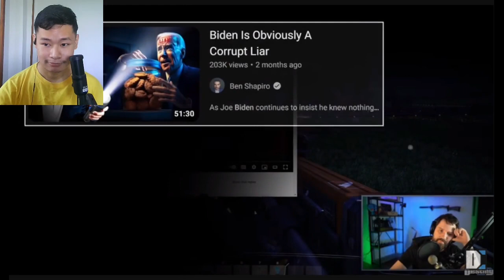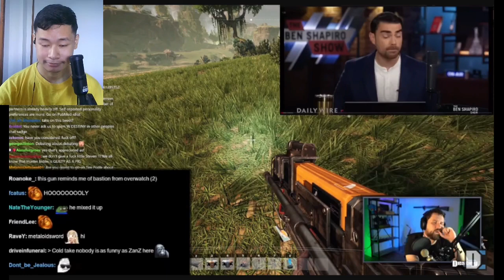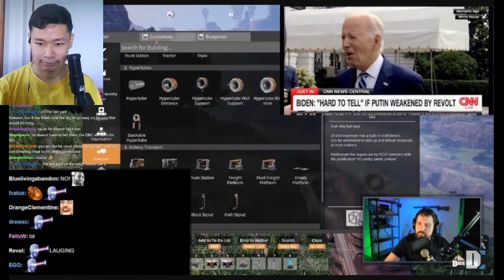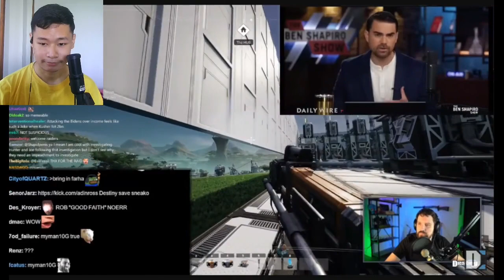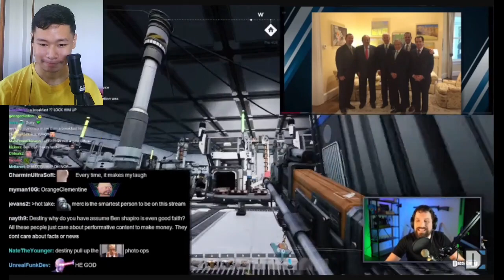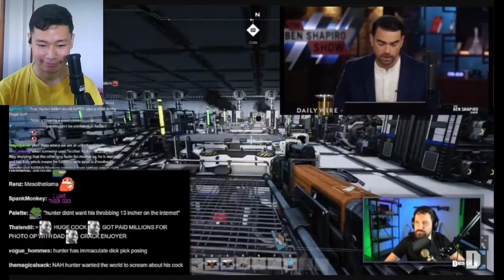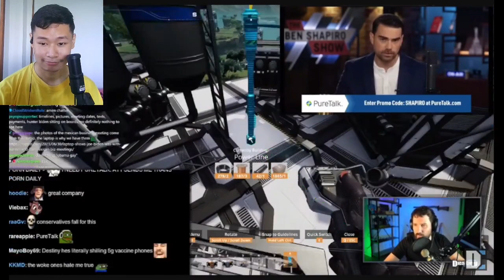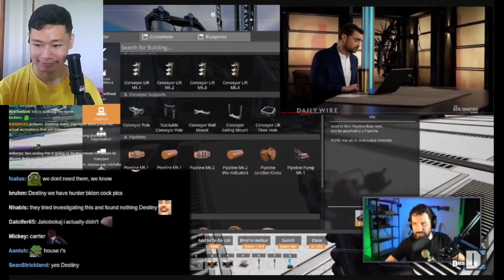Ben Shapiro Gives Away His Opinion On Joe Biden (Destiny) | REACTION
huh